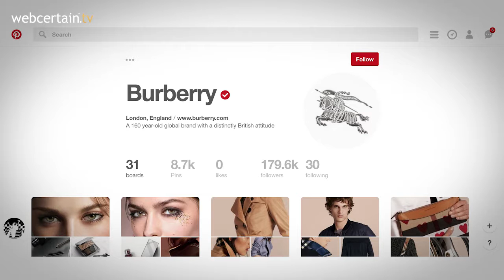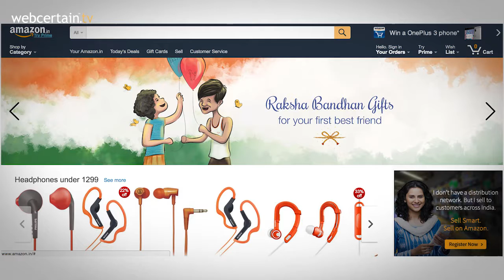Luxury Retailer Burberry Embraces Personalised Pinterest Marketing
Global Marketing News – 15th August 2016

The luxury fashion retailer Burberry has become the first business in its market to offer its customers a personalised Pinterest experience.

By performing a short, three question survey, visitors to the Burberry page will see tailored content based on the answers they gave.

Pinterest is the most viewed beauty platform in the world, with 38.5 million users visiting its hair and beauty section, and the recent move allows the brand to cater its posts directly to customers.

After the announcement of a 10% fall in profits for last year, Burberry announced that they would be focusing on its “digital prowess” to boost customer loyalty.

Burberry was also the first brand to take advantage of a ‘Snapcode’ on Snapchat, giving in-store customers exclusive extra content.

According to data released by PayPal and the global research firm Ipsos, 79% of Israeli online shoppers currently make cross-border purchases online.

Due to high levels of tax placed on ecommerce orders in the country, it often works out cheaper for online shoppers to look internationally for an item.

Most of the orders are made from online shops based in China, Brazil, the USA or the UK.

Alibaba has recently made investments in a number of Israeli tech startups, helping make China the top ecommerce destination.

However, the Israeli ecommerce market is still growing.

The research firm Statista says that ecommerce revenues in Israel will reach nearly 5 billion US dollars by 2020, up from 3.6 billion US dollars this year, an annual growth rate of 8.3%.

Android has continued its global growth, as iOS begins to slow.

Kantar Worldpanel has recently released figures showing that Android has seen significant increases in growth across all major markets.

With growth levels of 5.5% in Europe, 6.6% in Japan and 4% in Australia, it also continues to have a 65% market share in the US, despite a minor decrease of 0.6%.

Meanwhile, Apple’s iOS system is having to cope with a back-to-back quarterly iPhone sale decline.

Overall, iOS has only increased its market share overall by 0.7% in one year, and continues to lose ground to budget smartphones producers Huawei and Xiaomi in China.

Kantar said that it expects a weak third quarter for Apple as well, as the anticipation for an upcoming iPhone “typically means a weaker summer period for iOS”.

Amazon is pushing further into India, with a three-day nationwide promotion.

It was reported that the ecommerce giant hit record daily sales in the country after its ‘Great Indian Sale’.

Amazon India said the first day of the sale was their “biggest day ever”, with several categories performing well, including software, which saw an increase in sales of 1,000%.

The company also recently launched its Prime subscription service for the first time in India, which will offer free one and two day deliveries to customers, and access to Amazon Prime Video.

However, the rival ecommerce marketplace Flipkart, which also recently held a nationwide sale, has launched its own content programme, Content-2-Commerce.

In an attempt to take on Amazon’s Prime service in the fight for traffic in India, Flipkart is working with multiple online content creators to give users access to many different forms of content, including video and written articles.

Flipkart claims that within a week of its launch, one million people had already used the service.

And finally, McDonald’s partnership with Pokémon Go is immediately showing benefits, as profits are boosted in Japan.

Launched in July, Pokémon Go has been the most downloaded app in Japan since its release, and the deal with McDonald’s allows users of the game to use the fast food company’s restaurants in the country as “PokéStops” and “PokéGyms”.

Following this agreement, it has seen a jump in sales of 27% in the month following the app’s release.

McDonald’s CEO, Sarah Casanova, said the business “is in a vastly different condition than it was a year ago”, but that it was too early to tell for sure what effect of the Pokémon Go partnership would be.